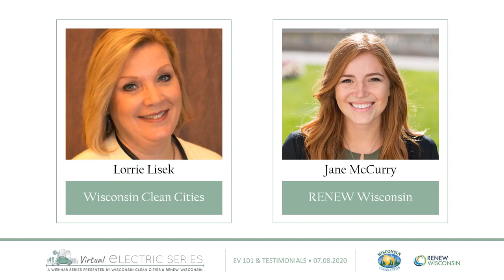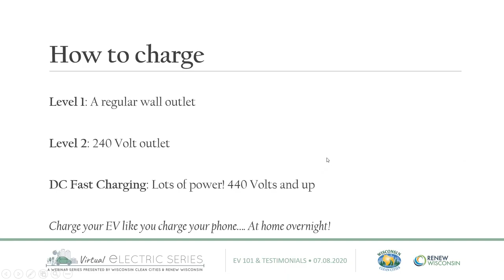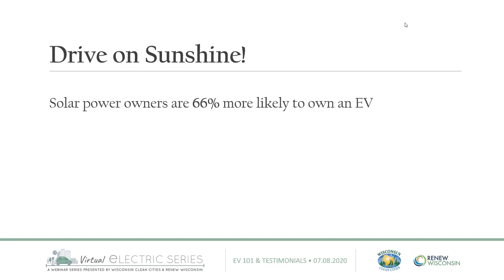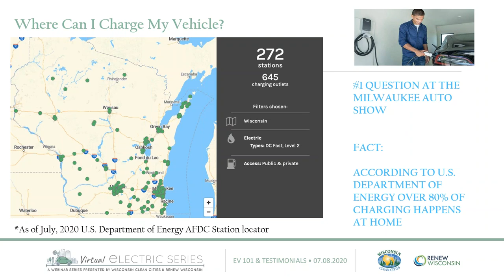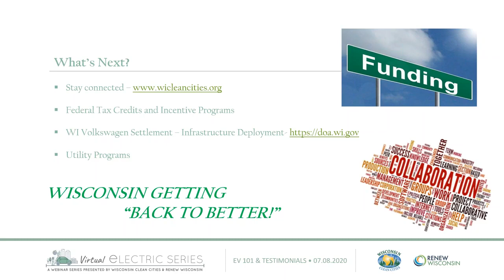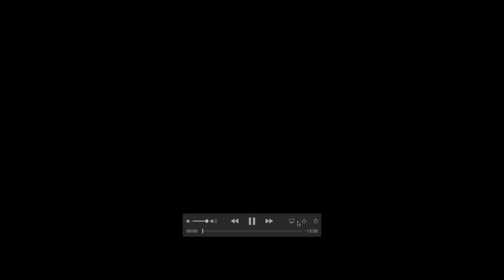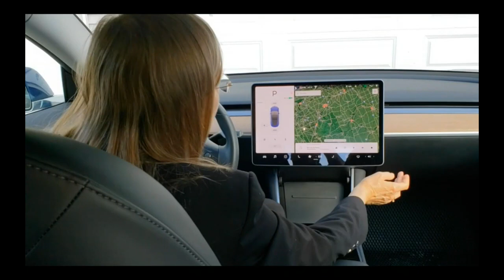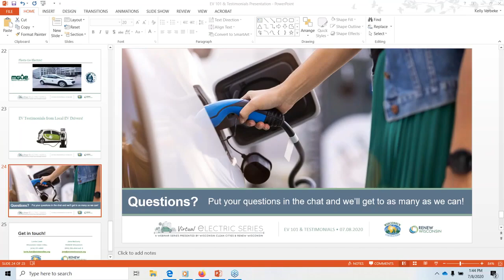EV 101 Testimonials Webinar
Wisconsin Clean Cities & RENEW Wisconsin for the EV 101 & Testimonials Webinar! Hear from industry experts including Wisconsin Clean Cities Executive Director Lorrie Lisek and RENEW Wisconsin Program Manager Jane McCurry on the latest in EV trends and opportunities for personal vehicle ownership. Then hear firsthand from Wisconsin electric vehicle owners about their experiences as they show off their rides in our virtual vehicle testimonials.

Wisconsin Clean Cities (WCC) is a nonprofit coalition focused on promoting cleaner energy for transportation in Wisconsin. WCC is one of more than 75 coalitions across the country affiliated with the U.S. Department of Energy’s Clean Cities program, which brings together stakeholders to increase the use of sustainable transportation options and improve air quality. WCC concentrates its efforts on educating businesses and municipalities throughout Wisconsin.

This webinar recording is part of the FuelsFlix Alternative Fuels Library with videos covering everything you would need to know about Alt-Fuels vehicles.